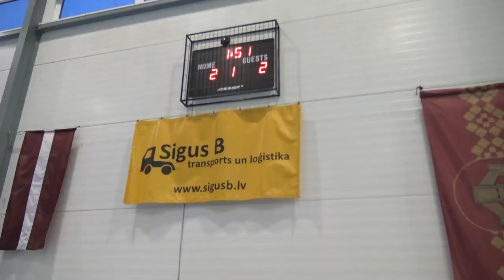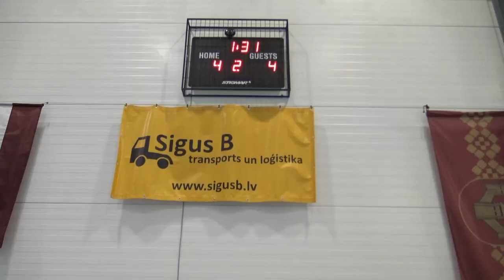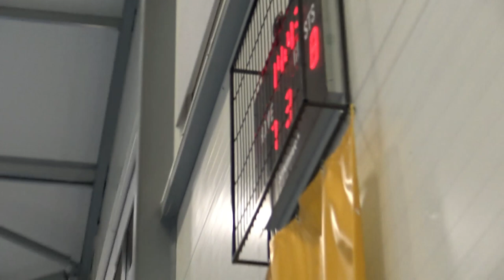FK Tērvete - IMPAR Limbaži 9:8 ET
Latvijas florbola čempionāta 2.līgas 1/4 fināls 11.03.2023.
Sērijā līdz 2 uzvarām zaudējām 0-2 un izstājamies no playoff...